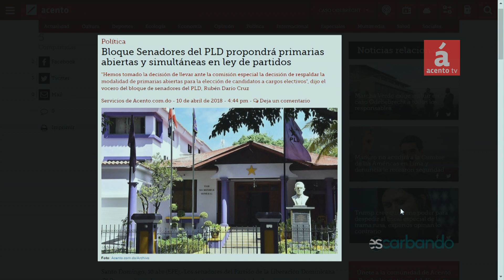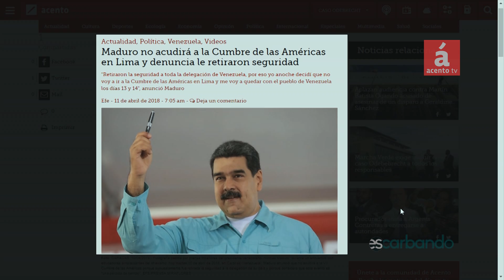Senadores PLD divididos con que se apruebe primarias abiertas en Ley Partidos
Comisión Especial del Senado de la República Dominicana, aprobó el informe favorable de la Ley de Partidos Políticos para que se realicen las primarias de los partidos políticos de forma abierta y simultáneas, como el Presidente de la República, Danilo Medina, quiere que se realice, contrario al deseo del Presidente del Partido de la Liberación Dominicana (PLD), Leonel Fernández. De inmediato un grupo de
 6 senadores del PLD, seguidores de Leonel Fernández, rechazó que se apruebe  en el pleno del Senado  la ley de Partidos Políticos que favorezca las primarias abiertas y simultáneas. Entre varios argumentos, dicen que ésto viola la constitución de la República. Entre los Senadores peledeístas simpatizantes de Leonel Fernández que rechazan la propuesta están: José Rafael Vargas (Espaillat), Felix Bautista (San Juan de la Maguana), Prim Pujals (Samaná), Manuel Guichardo (Valverde), Amarilis Santana (La Romana) y Dionis Sánchez (Pedernales).
Fausto Rosario y Gustavo Olivo Peña, analizan en detalle la situación interna del PLD, y la división de grupos dentro del partido de gobierno.
Analizan la postura de 11 partidos de oposición que piden en un documento que se permita a cada organización decidir la forma de hacer sus primarias internas.
El presidente del Consejo Nacional de la Empresa Privada (Conep), Pedro Brache, pidió a los partidos políticos decidir la forma de elegir a los candidatos para las elecciones, en medio del debate sobre la conveniencia o no de que se realicen primarias abiertas o cerradas. El empresario habló durante una visita al presidente de la Cámara de Diputados, Rubén Maldonado, para conversar sobre los resultados del Foro Legislativo Empresarial realizado en febrero pasado.
El presidente de los Estados Unidos Donald Trump y el presidente de Venezuela, Nicolás Maduro, anunciaron  que no asistirán a la VII Cumbre de las Américas. Maduro había anunciado que iría de cualquier modo, aunque el presidente renunciante Pedro Pablo Kuczynski le había retirado la invitación, dice no irá porque supuestamente fue retirada la seguridad a la delegación de su país y porque considera que este evento es “una pérdida de tiempo”. Mientras que Trump se excusó por la crisis en Siria, pero al parecer la realidad es otra.